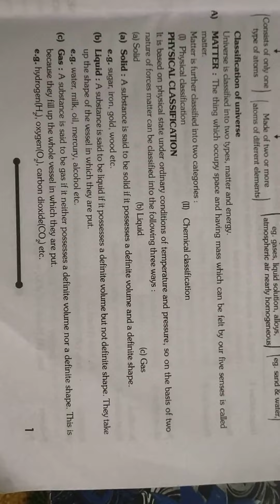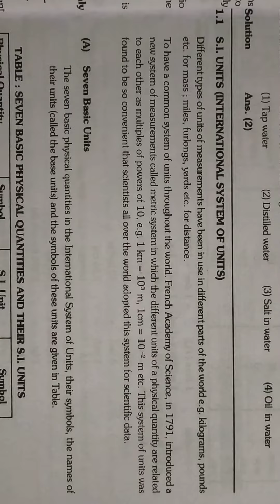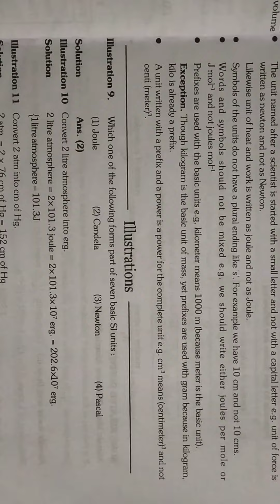Some basic concepts of chemistry ka notes Part 1 Class 11